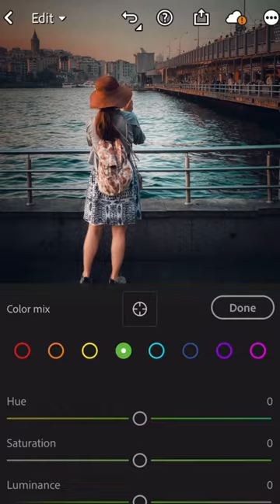A girl with a red hat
Hi. I’m street and documentary photographer. Currently living in Istanbul. In this video I show you how I take pictures with my iPhone and how I edit them with my phone. I hope my videos could help you to take better pictures. Thanks